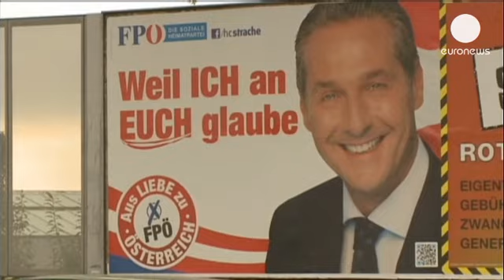La gran coalición austríaca va a reeditarse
Según una primera estimación del instituto de sondeos austriaco, los sociademócratas del...

Según una primera estimación del instituto de sondeos austriaco, los sociademócratas del canciller federal Werner Faymann, ganarán las elecciones de este domingo con un 27 por ciento de los votos, seguidos por sus socios conservadores, del Partido Popular, con un 23 por ciento. Estos resultados, de confirmarse, serán los peores de la historia para ambas formaciones, pero bastan para que juntas logren la mayoría absoluta.

Como tercera fuerza parlamentaria, pisando los talones a los conservadores, se sitúa el ultraderechista Partido de la Libertad Austríaco, con un ascenso de casi 4 puntos y el 22 por ciento de los votos, según las proyecciones.